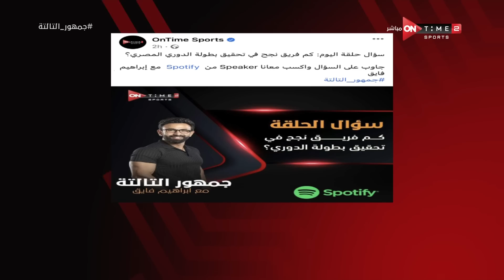جمهور التالتة - تحليل عمر عبد الله لطريقة الأهلي في مباراة العودة أمام الترجي التونسي